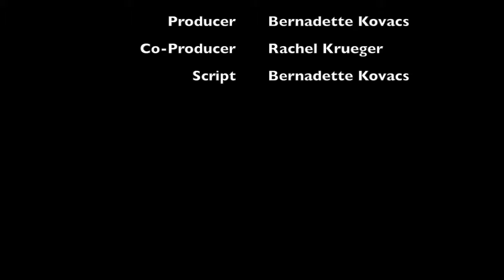The Strange Case—"Desperate Times" (Ep. 8)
Episode 8 "Desperate Times"

The Strange Case is a modern adaptation of Robert Louis Stevenson's The Strange Case of Dr. Jekyll and Mr. Hyde, written by Bernadette Kovacs and filmed by Rachel Krueger.

Cast:
Henrietta "Etta" Jekyll—Rachel Krueger
Gabrielle Utterson—Bernadette Kovacs
Grace Poole—Angela Hendricks
Hastie Lanyon—Rachel Abbinante